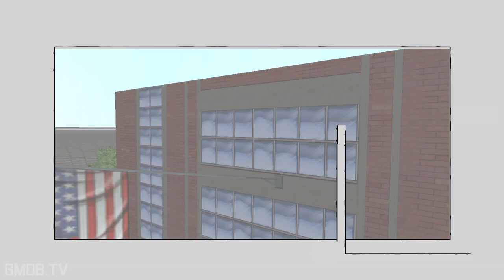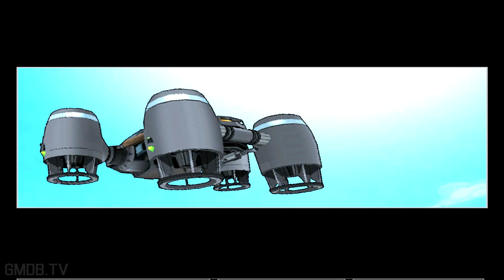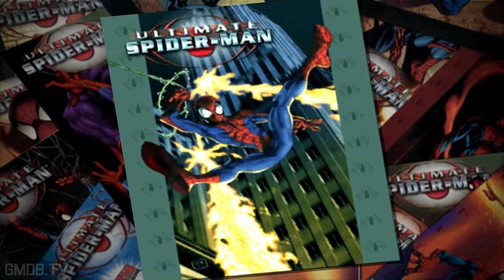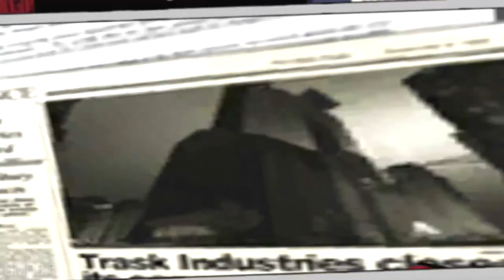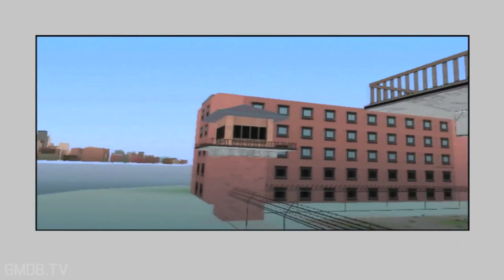ULTIMATE SPIDER-MAN All Cutscenes (Full Game Movie) PC 1080p HD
This was one of my favorites on the Gamecube growing up. Ultimate Spider-Man was actually made by Treyarch before anyone of us knew what Treyarch would become. The combat is fairly simple, but the movement is fun and silky smooth. The story is also excellent and plays out like an episode of the TV show. It's also a great addition to be able to play as Venom, as you get two totally different play styles. I made sure to play this on the PC to get the best graphics possible. Hope you enjoy!